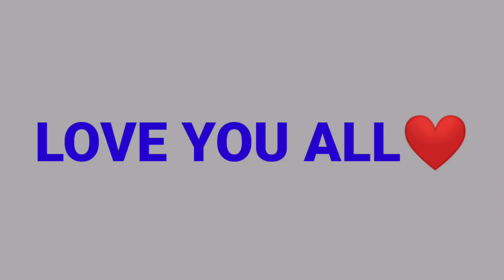ONE TAP RANK GAME I AM NOOB NO ALOCK FOR_ RE BLUE 77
One Tap Headshot PerfectTips And Tricks Garena Free Fire CONFIGURACIÓN PERFECTA para SAMSUNG A3,A5,A6,A7,J2,J5,J7,S5,S6,S7,S9,A10,A20,A30,A50,A70

RAM==} (4GB)
STORAGE==} (64GB)

Bg music ; -jarico landscape - Jarico Waves -Jarico Island Ignore Tags ;